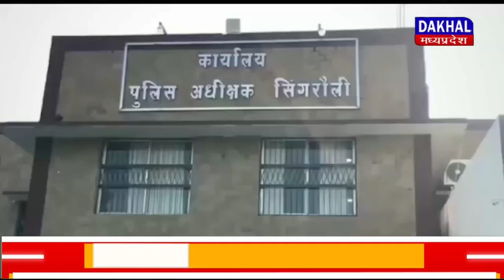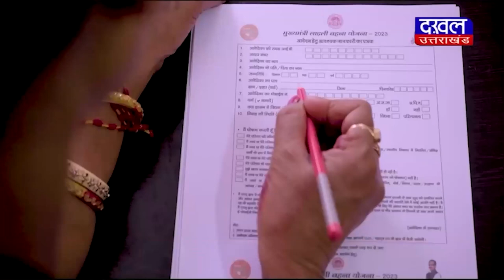DAKHAL NEWS रेत माफियाओं ने SI पर किया जानलेवा हमला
रेत माफियाओं ने SI पर किया जानलेवा हमला
ट्रैक्टर से लटकाकर SI को कई किलोमीटर घसीटा